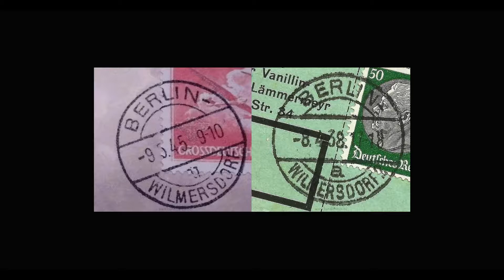RonAleX Falschstempel Aktuell (Berlin-Wilmersdorf (u))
Mit RonAleX Falschstempel Aktuell möchte ich Euch auf derzeit häufig auftretende Falschstempel hinweisen. Die Videos entstehen in Kooperation mit dem Bund Forum.